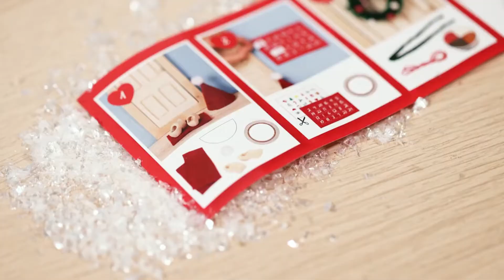Présentation du Kit Créatif de Noël - 24 activités pour l'elfe de Noël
Découvrez cette boîte de matériel créatif sur le thème de Noël avec 24 idées créatives pour mettre en scène votre lutin de Noël tout au long du mois de décembre